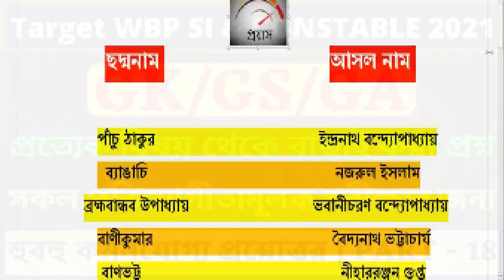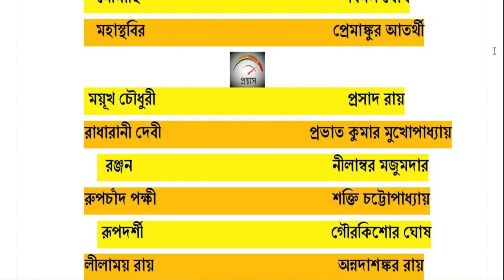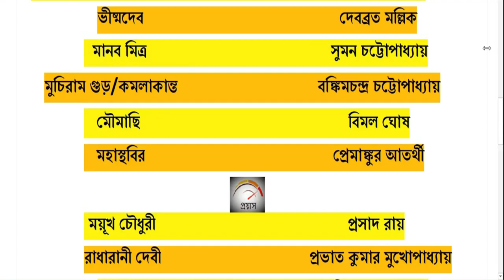কবি সাহিত্যিকদের ছদ্মনাম | Pseudonym of poets,authors,novelists,story writers,essayists |WBP GK 2021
WBP Police 2021 GK in Bengali | WBP Constable GK 2021 | PART 23
Pseudonym of poets,authors,novelists, story writers, essayists
pen_name (PART-01)

 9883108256  ও   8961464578 এই নম্বরে (ক্লাসের ব্যবস্থা হুগলী ও মেদিনীপুরে)